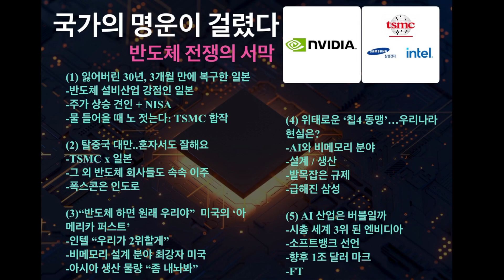국가의 명운이 걸렸다...불붙은 '반도체 전쟁' 한국은?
일본 구마모토현의 작은 마을에 대만 반도체 파운드리 회사 TSMC가 문을 열었습니다. 일본과 대만의 반도체 산업이 손을 잡은 겁니다. 미국 반도체 기업 엔비디아의 깜짝 실적 발표는 전세계 증시를 끌어 올리고 있습니다. 반도체 소식하면 빠지지 않는 나라가 대.한.민.국이었는데 어쩐지 요즘은 빗겨간 기분이 듭니다. 안보이는 골방 라디오, 국가의 명운이 걸린 반도체 전쟁의 서막을 들여다 봅니다.